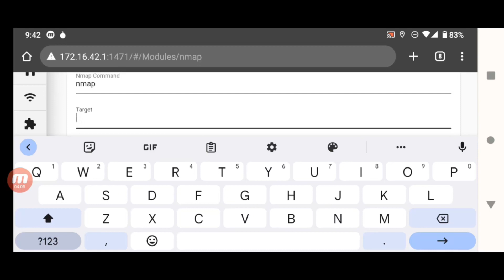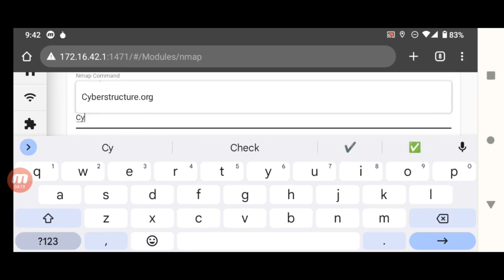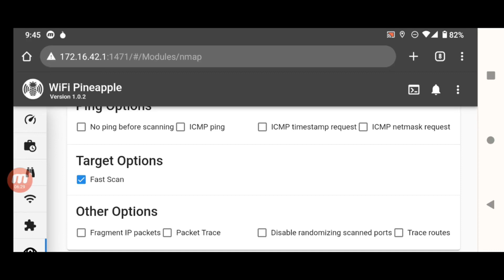Nmap Scanning Automation | WiFi Pineapple Mark VII